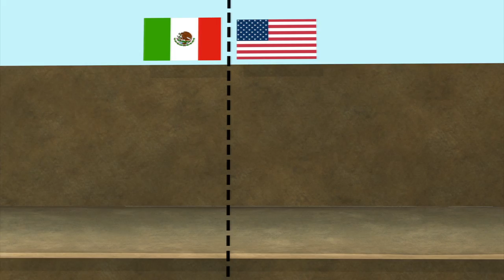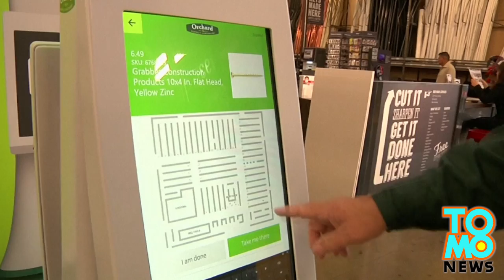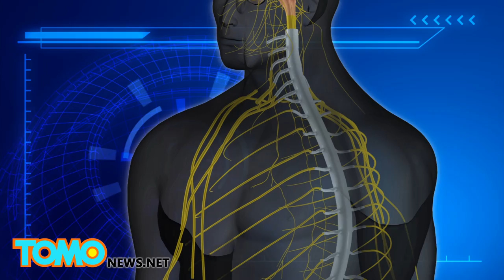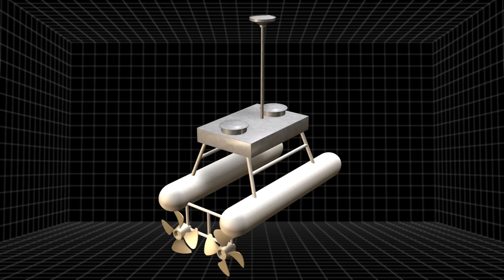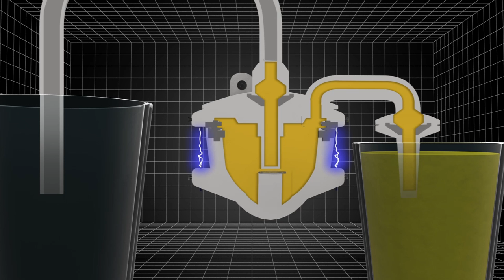Google dog robot Spot tested by DARPA, K5 crime robots tested in Silicon Valley - compilation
Robots and autonomous machines — driven by ever more ingenious software and taking cues from both science fiction and nature — are rapidly shaping our future. Some are designed to replace human labor entirely, others to make life more comfortable, and others to do things humans simply can’t. Tomonews presents to you a selection of stories covering some of the most advanced robot tech that is changing the way we live and work.

1. Boston Dynamics, a subsidiary of Google, has unveiled a new robot dog named Spot on YouTube that is going as viral as its quadruped forebearers.

2. Two K5 security robots have been placed on patrol in a parking lot in Silicon Valley. The robots rove throughout a designated perimeter, navigate around people and things in their paths, and record activity and sounds by shooting live videos.

3. Twenty-three-year-old Colombian designer Adrian Perez Zapata designed a home-cleaning system that has won the top prize at the Electrolux Design Lab competition. According to Zapata, his design was inspired by the controlled flight of bees.

4. The U.S. Navy’s new robot shark, called GhostSwimmer, is 5 feet long and weighs about 100 pounds, making it about the size of an albacore tuna, according to Wired. The robot uses its tail for propulsion. Because it looks and moves like a real fish, the GhostSwimmer is hard to spot and thus ideally suited for surveillance missions

5. Researchers at the University of California at Berkeley are developing shape-shifting robots for space exploration.

6. In September, the Tokyo city airport leased 11 robots to help clean the facilities and carry passengers' baggage, according to multiple reports.

7. Robots are being used by the U.S. Border Patrol to monitor underground tunnels built by drug cartels to smuggle contraband across the border.

8. A robotic exoskeleton could allow a paraplegic to deliver the first kick of the World Cup in Brazil next month, as part of a project to showcase technology aimed at overcoming paralysis.

9. Orchard Supply Hardware in San Jose, California, is turning to a robot to handle mundane and uninteresting tasks such as helping customers find products inside its store.

10. Japanese scientists have now combined two of anime’s great loves--the samurai and a robot--into a real life robot samurai they’ve named Motoman.

11. A team at the University of Sydney developed a robotic herder to move cows from the pasture to the dairy.

12. Three Austrian men with brachial plexus injuries have become the first people in the world to receive a mind-controlled prosthetic arm based on a new technique known as "bionic reconstruction."

13. Jellyfish exterminating robots capable of tracking and grinding up infestations completely unmaned has been developed by a research team at the Korea Advanced Institute of Science and Technology.

14. Japan is going to launch a talking robot to the International Space Station on August 4 via the unmanned, cargo carrying spacecraft H-2 Transfer Vehicle-4 from Tanegashima Space Centre in southern Japan.

15. Researchers at the University of Bristol have developed an EcoBot that can run entirely on electricity it generates from processing urine.